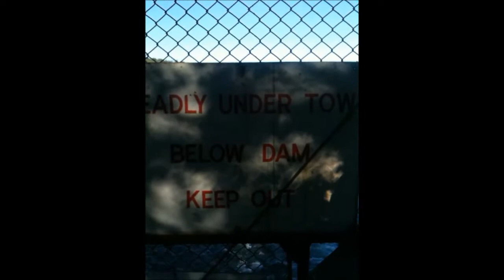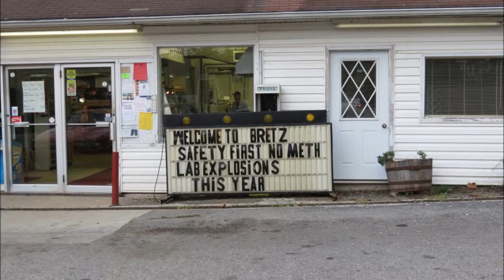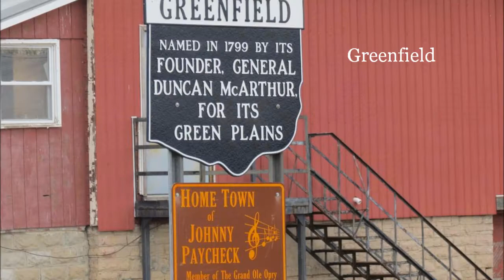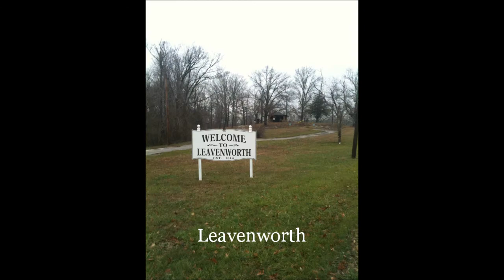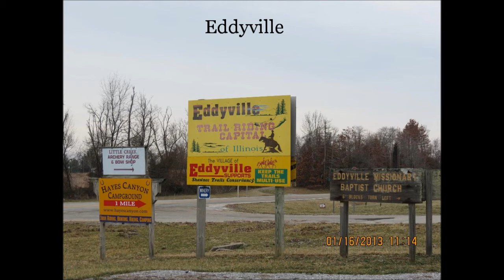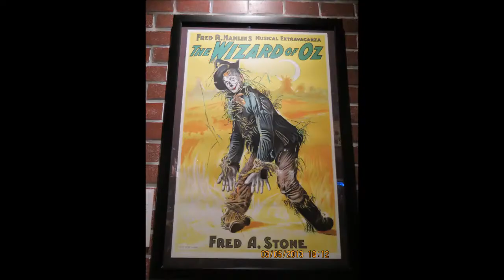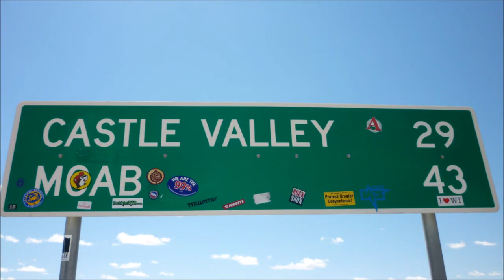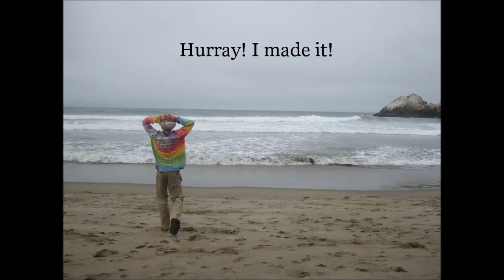Walk Across America Compilation Video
From my 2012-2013 journey from Delaware to California. See more on Dudetrek.com